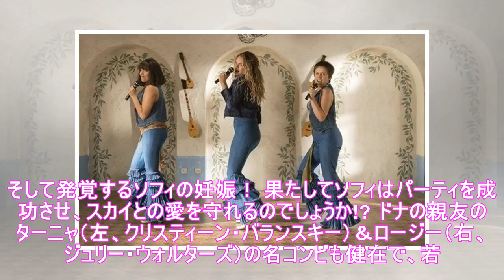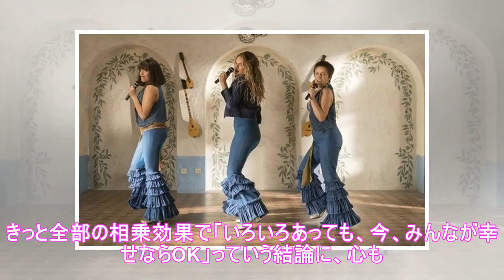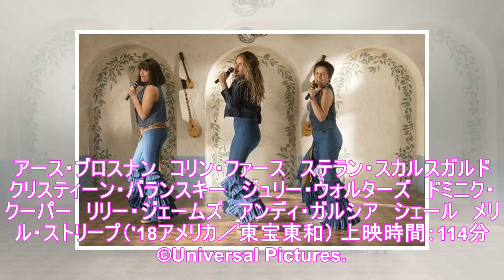「マンマ・ミーア！」待望の続編。全開の感動＆興奮に、今年イチの幸せ気分！‹連載/ウワサの映画 Vol.46›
2008年に大ヒットした前作がまったく色あせず、”10年ぶり”と聞いて驚きの続編「マンマ・ミーア！ ヒア・ウィー・ゴー」。愛すべきキャラたちが再集結＆新キャラたちも強力で、今回も、観たら当分は頭の中がABBA祭！ 「娘のパパ候補が3人って…。ドナってどーいう女子だったの？＆どーしてそーなった???」という下衆の勘繰りともおさらば～（笑）。母から娘、またその子へとつながる愛のリレーにもホロリです！ ...